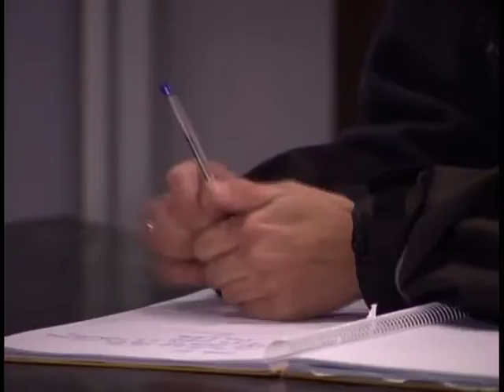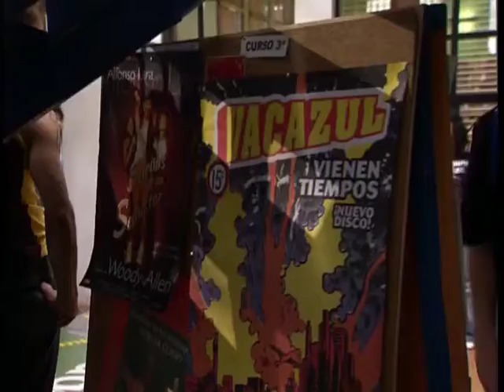Un Dos Tres Saison 6 Episode 21 Virage décisif